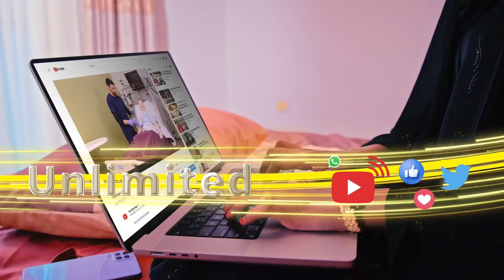Tirada Wariyaasha Tebinayay Dagaalka Qasa Ee La Dilay Oo La Shaaciyay